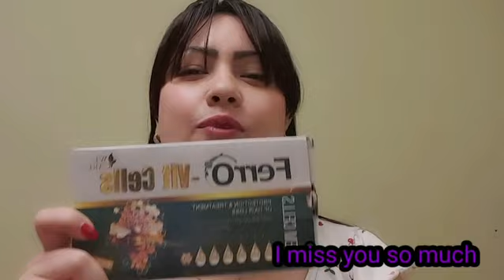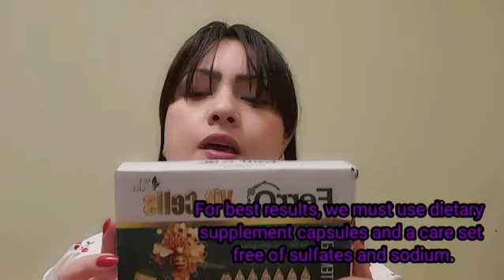Ampoules for hair loss treatmentانبولات لعلاج تساقط الشعر بالخلايا الجزعيه